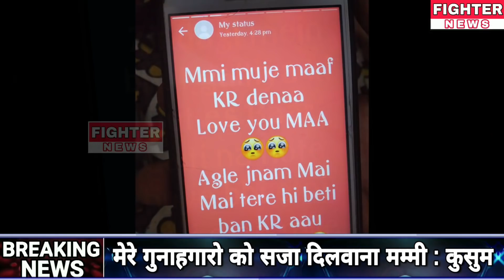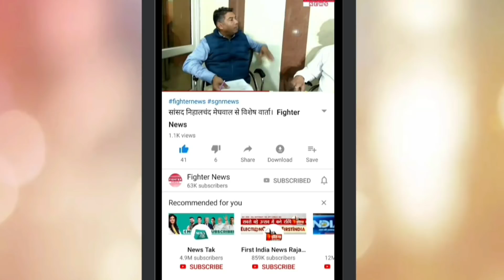गुनहगारों को सजा दिलवाना मम्मी : कुसुम। Fighter News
Fighter News

About This Video :
गुनहगारों को सजा दिलवाना मम्मी : कुसुम।